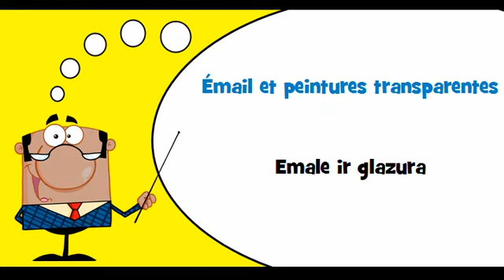VOCABULAIRE FRANÇAIS LITUANIEN # Thème = Peintures